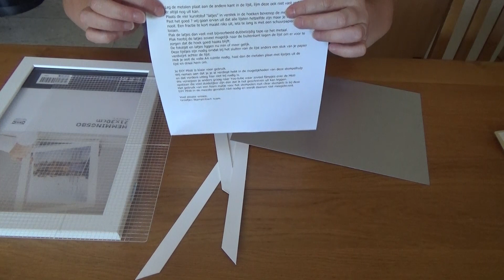DIY stempelhulp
ombouwsetje van stampinback voor de IKEA Hemmingsbo fotolijst om een stempelhulp te maken.

Heb begrepen dat stampinback ze niet meer verkoopt, bij onderstaande link hebben ze een mooi goedkoop alternatief.